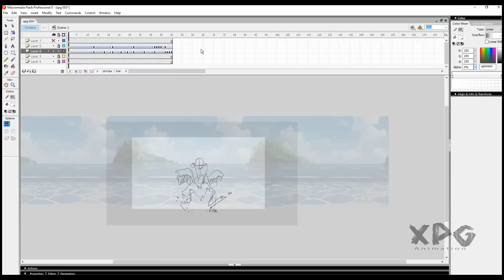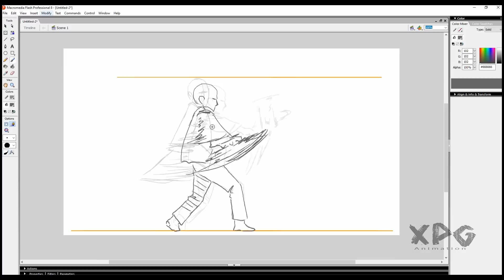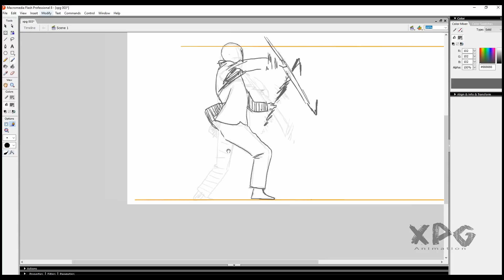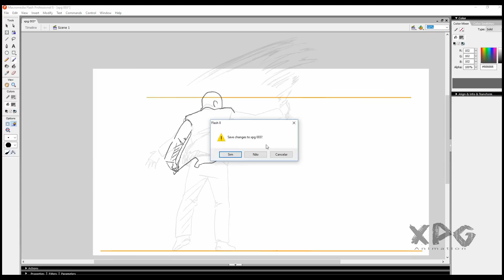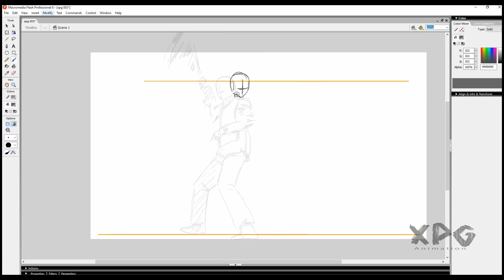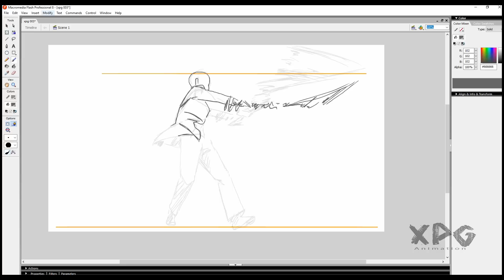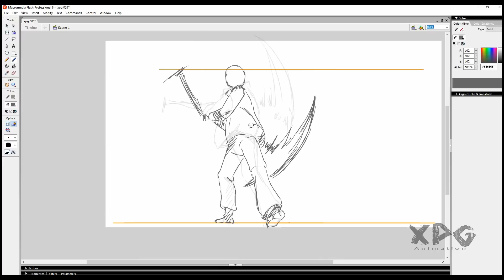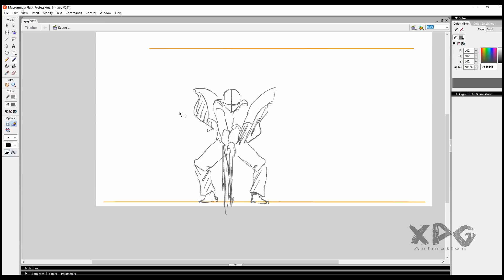Speed animation (Flash)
Link do arquivo Flash:
Leia a Descrição:
Ei pessoal tudo beleza?... Se você gostou desse vídeo, inscreva-se no canal se você ainda não é inscrito e deixa o seu like (Lembrando que eu irei disponibilizar o arquivo que usei nessa animação para download, aqui mesmo na descrição desse vídeo,  quando atingir 600 likes.)
Grupo no Facebook: